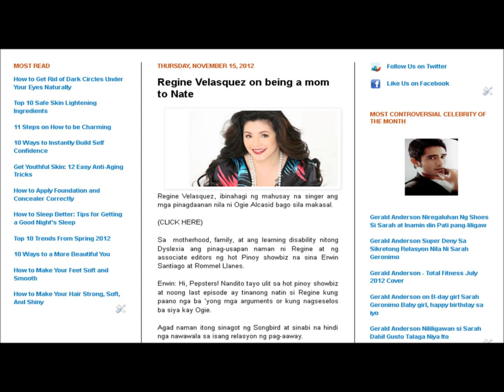Regine Velasquez on being a mom to Nate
Regine Velasquez, Ogie Alcasid, Nate Algasid, Party Pilipinas